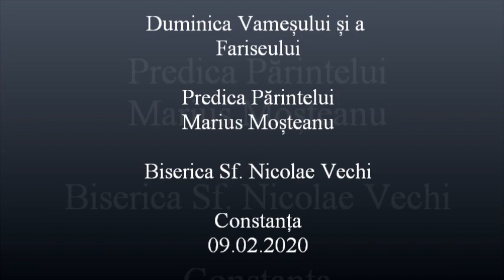Duminica Vameșului și a Fariseului - Predica Părintelui Marius Moşteanu - 09.02.2020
Duminica Vameșului și a Fariseului - Predica Părintelui Marius Moşteanu de la Biserica Sf. Nicolae Vechi din Constanţa - 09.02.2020